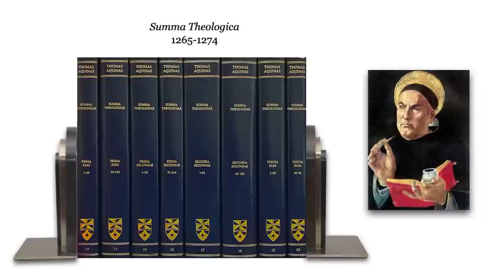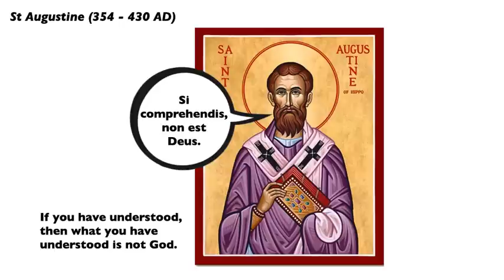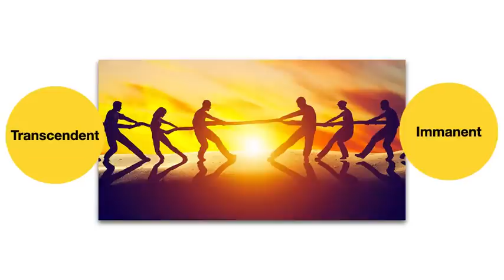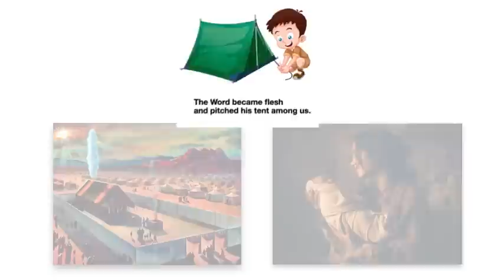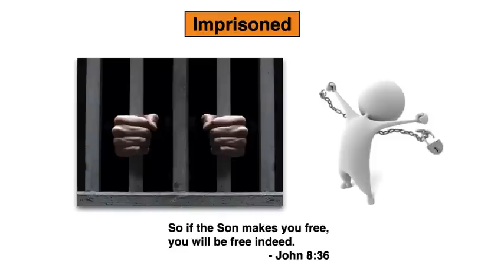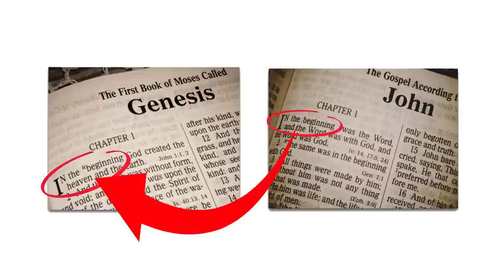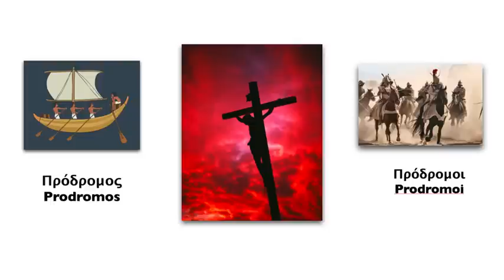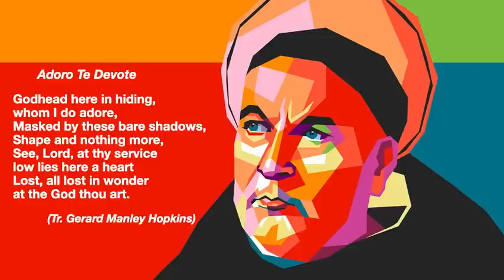Hidden and Revealed. Homily for the Feast of the Most Holy Trinity, Year A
Transcendence is a way of describing the total and utter otherness of God.  No human words, concepts, images or ideas can even make a beginning in our quest to know what God is like.  But as Christians we believe that God has chosen to reveal himself through the intimate personal presence of Jesus.  So, God is both hidden and revealed.